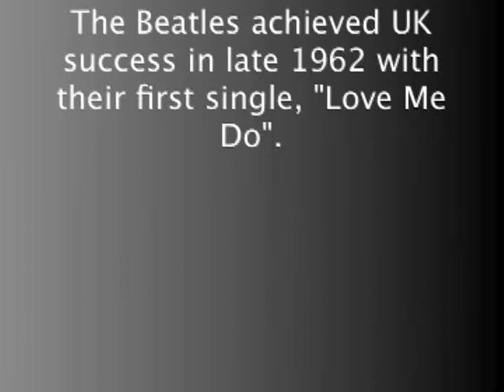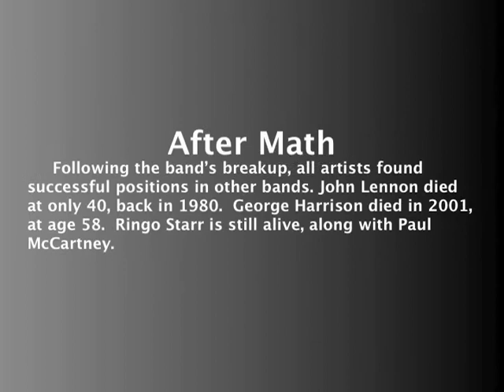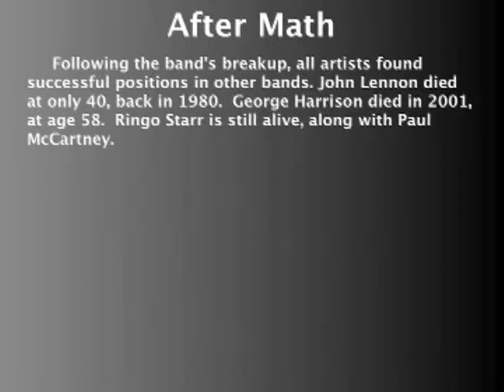Matt Beatles Documentary